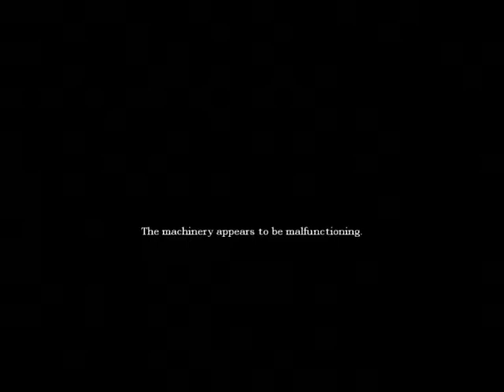Amnesia Justine Partie 6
Amnesia : Justine : Premier essai

Désolée pour la coupure aussi soudaine, en fait la mort entraîne un retour bureau et coupe par conséquent automatiquement l'enregistrement !

Premier message : Je suis sûre que vous avez compris comment cela fonctionnait maintenant. Est-ce que mes plaisanteries vous plaisent? Je pense qu'elles sont assez intelligentes.
Non pas que j'ai toujours été très bavarde, la poésie a toujours été mon fort.
Mais je m'éloigne du sujet. Vous devriez vous dépêcher, tout sera bientôt fini. Aussi, la police est là, peut-être peuvent-ils vous aider.

Voilà, comme promis, le lien de la chaîne de Lighttenebris pour que vous puissiez allez voir ses vidéos
Je vous conseille très fortement d'aller jeter un oeil, vous trouverez forcément votre bonheur ! (D'autant plus que ses vidéos d'Amnesia sont de bien meilleure qualité :p et que c'est quelqu'un de très sympathique :))